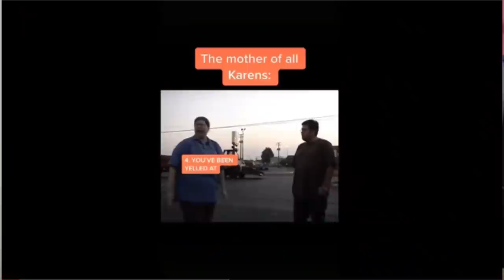KAREN'S Are Getting DANGEROUSLY POWERFUL. *pls send help*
these Karens are just out of pocket. we have to stand up to them. like I said. They are getting powerful. DANGEROUSLY powerful. Anyways, I hope you guys enjoyed this video as much as I did!
ONCE AGAIN THANK YOU SO MUCH FOR ALL THE LOVE AND COMMENTS THAT I HAVE GOTTEN FROM YOU GUYS. IM SO GRATEFUL FOR YOU ALL COMING OVER HERE AND BEING A MARTINIE! there is so much in store for this account and I can't wait to share with you guys! Sheesh. I can't even wrap my head around this still. All I ever wanted to do was make content that I enjoy making and let people fall in love with it. I'm so grateful that this is happening to me. My younger self says thank you so much for everything! Okay, I'm getting teary-eyed texting this out so let me STFU so yall can go now! thanks once again and I will see you guys next week with a brand new video! love you babeh!